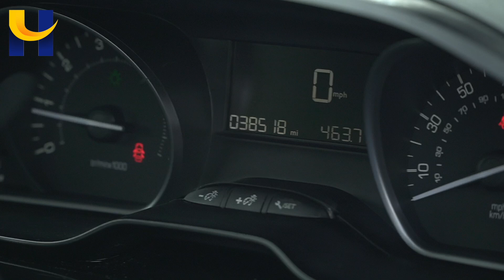Peugeot 208 FX65SFN